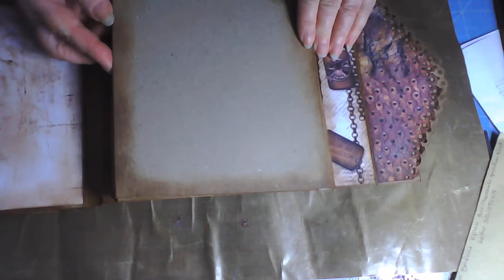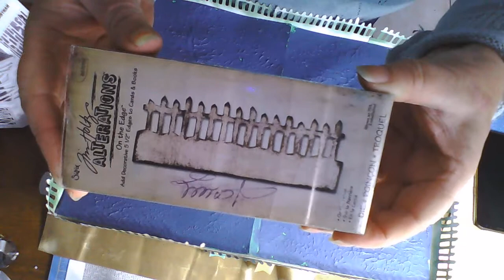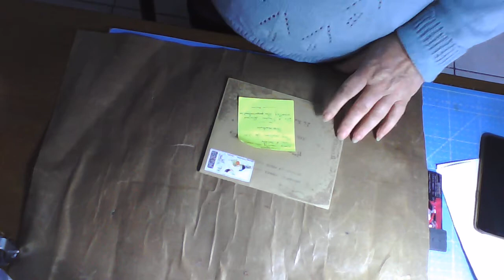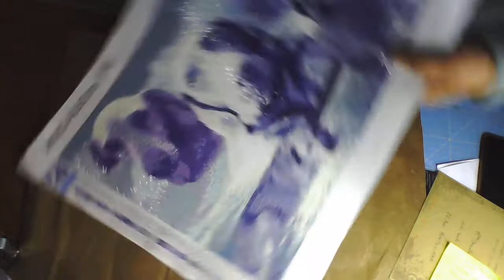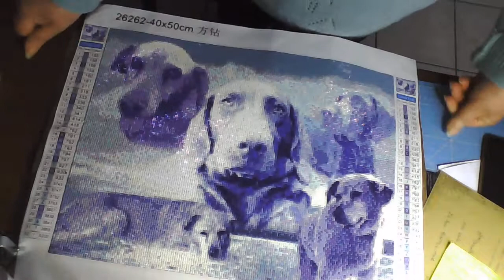BAL le courrier de crochette scrap et projets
merci bérénice de tes bons voeux bisous
mettre sous cette vidéo votre choix pour les futurs projets